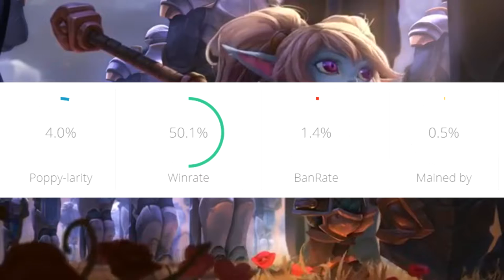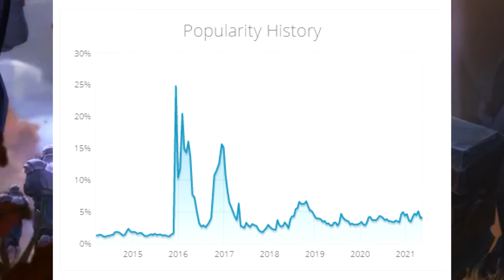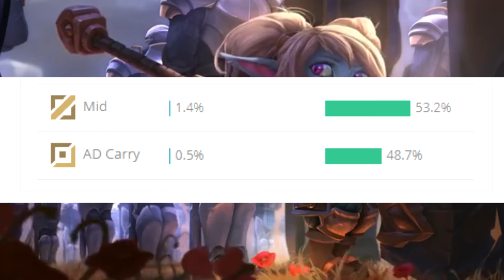Poppy Is Cool Day 17 & 18